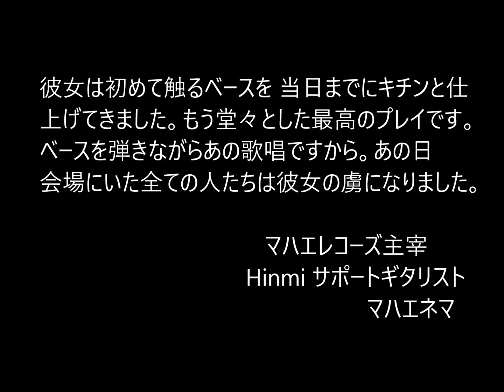mahae-records 268【リリース情報No,73 きみにまた恋しよう Hinmi】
マハエレコーズ 268 【リリース情報No,73 himmi】※2017年12/20にリリースされる〝恋する灯台・きみにまた恋しよう〟の30秒スポット動画です。みなさまからのご声援をよろしくお願いいたします。